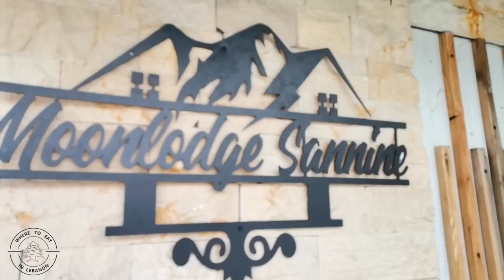MOONLODGE -Sannine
2 chalets located in an amazing spot, facing the amazing mountains of sannine !! 7 minutes away from zaarour slopes.